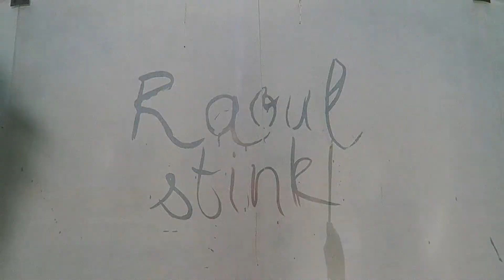Indien – Quer durch Unbekannt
♫ Tor Punjaban Dee — Sardool Sikander & Calcutteyo Pakhi Leyade –Muhammad Sadiq & Ranjit Kaur